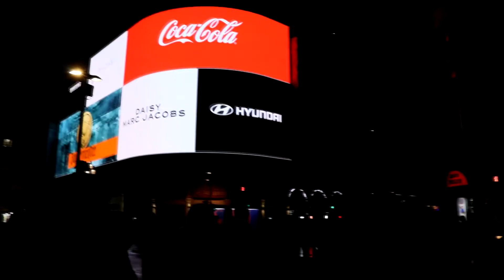Ночной Лондон, прогулка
Просто прогулка по ночному Лондону.